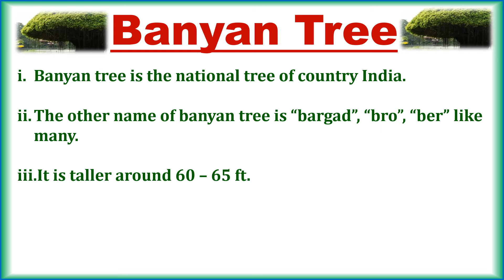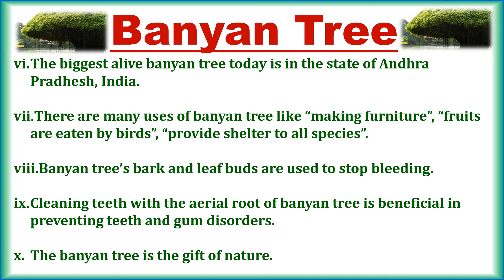10 lines on Banyan Tree || 10 lines essay on Banyan Tree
10 lines on Banyan Tree || 10 lines essay on Banyan Tree